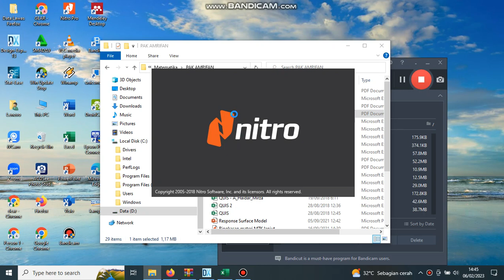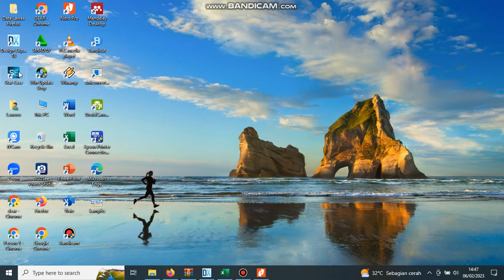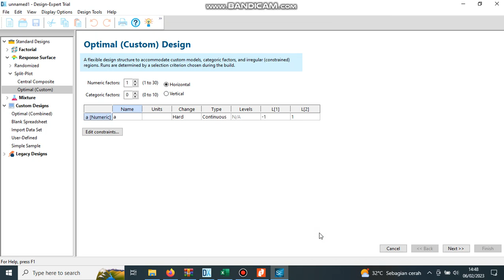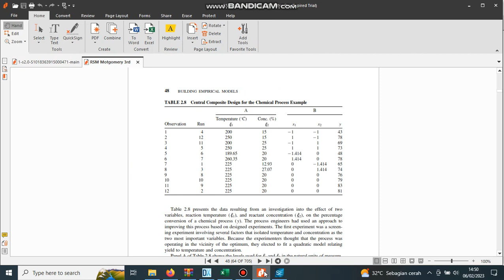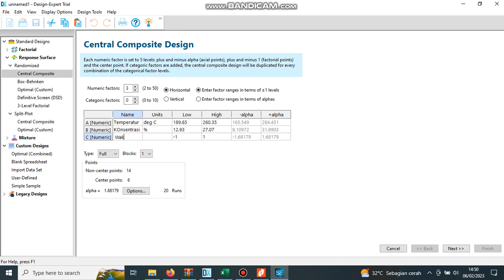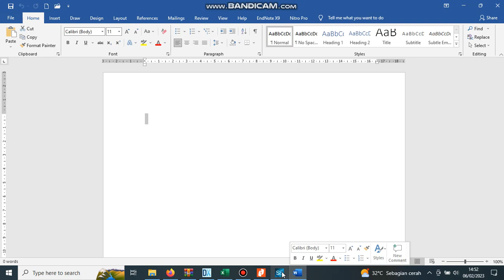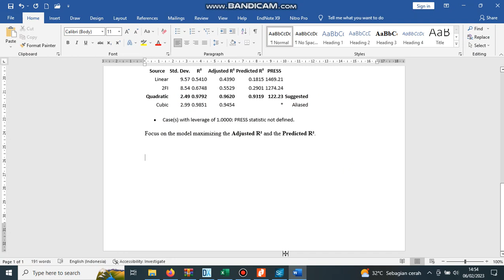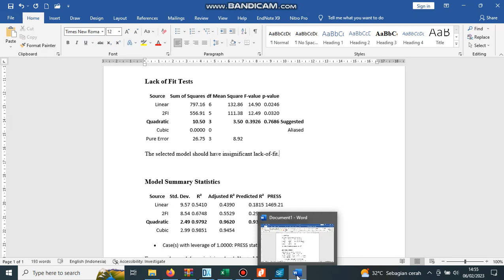Central Composite Design model fitting dan anova (Design Expert)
Design expert merupakan program statistik yang populer untuk penelitian design dan RSM